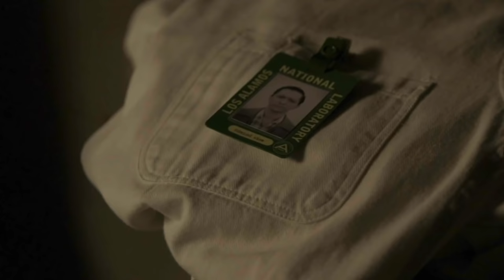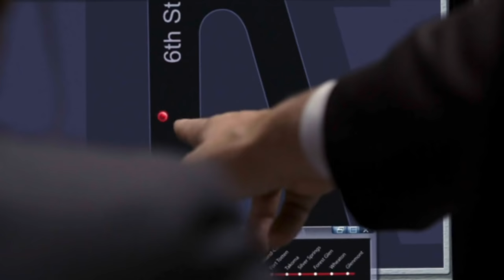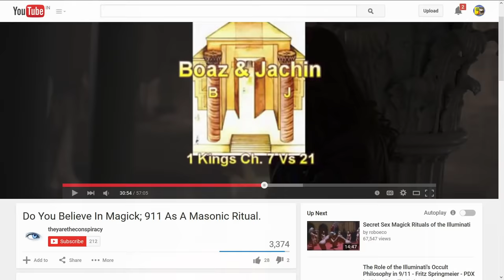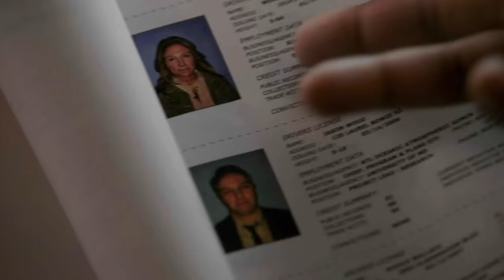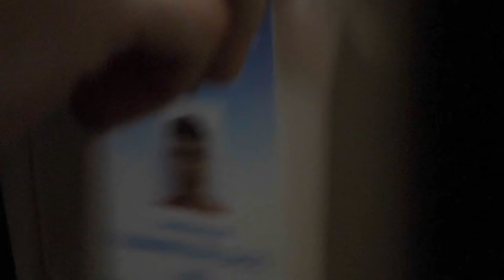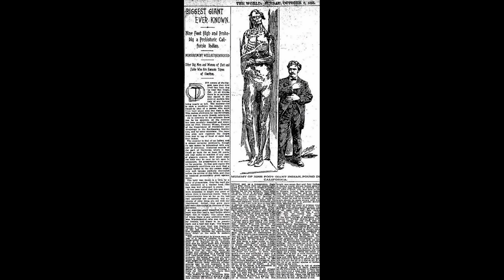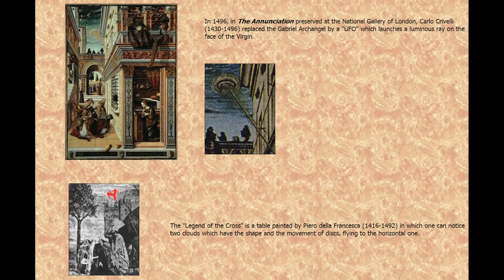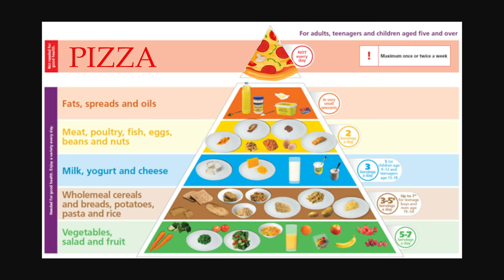Old TV Show that totally Predicted 2020 & 2021